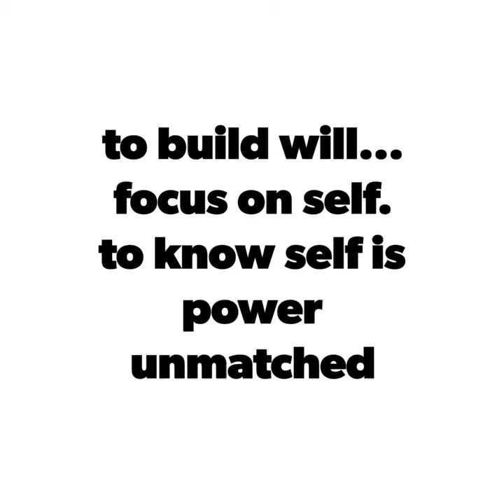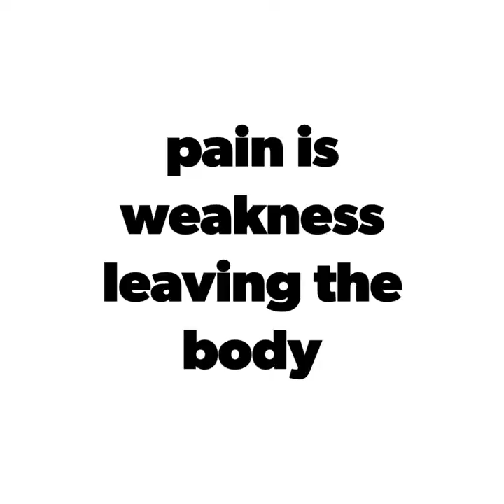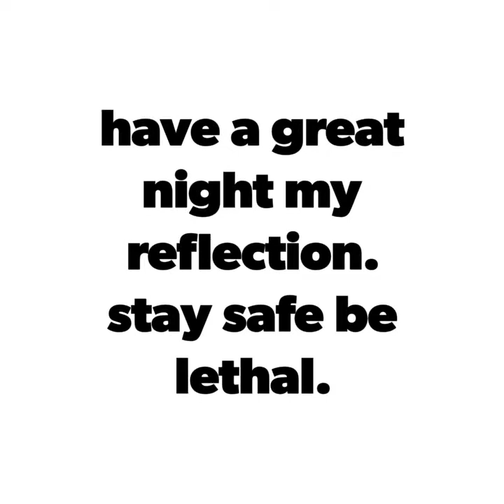My cup of tea in the morning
Martial Arts, MalZen, (stunt man in training),wing chun, boxing,kickboxing, calisthenics, road work, 🌳lover, "Sparring with Nature", respect, humility, self recognition, serenity, "ZENERTAINMENT"